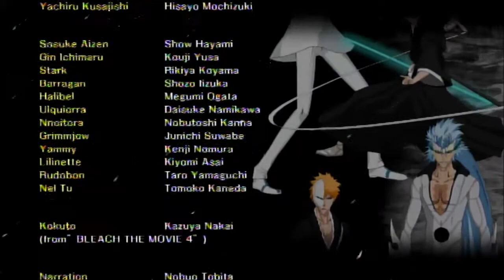Bleach Soul Resurreccion-Ep.14-Protéger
Ichigo Kurosaki est de retour dans le monde réel après ses terribles combat dans la Soul Society. Cependant Sosuke Aizen, dans le but de s'emparer du monde et de la Soul Society, créer les "Arrancars" en utilisant les pouvoirs du Hogyoku.
Aizen est conscient des pouvoirs de Orihime Inoue et charge un de ses Espadas, Ulquiora, d'aller la capturer.
En apprenant cela, Ichigo, Uryu et Chad prennent la décision d'aller la secourir.